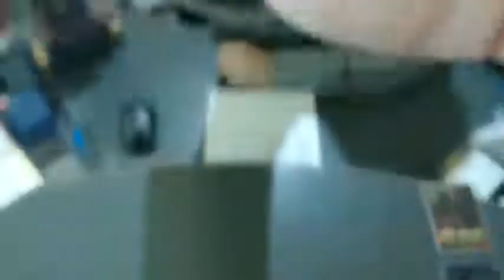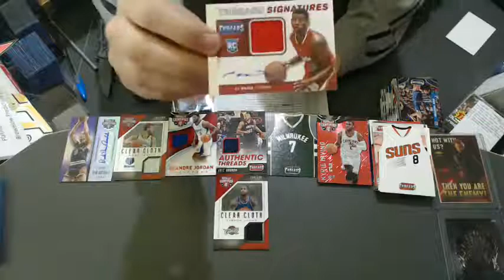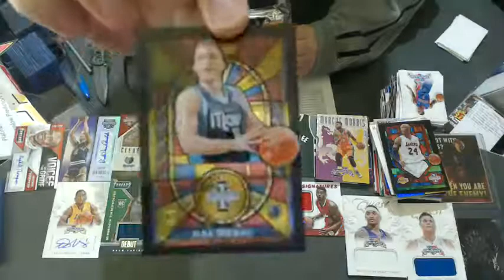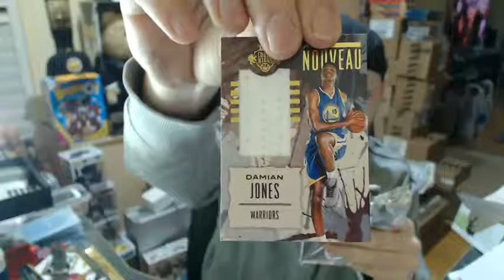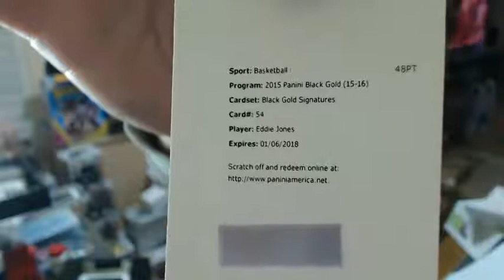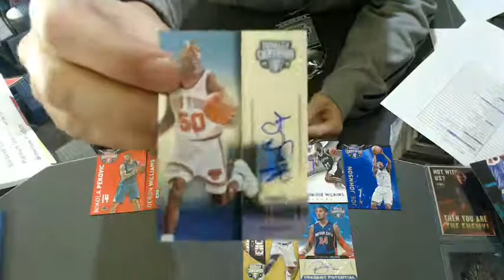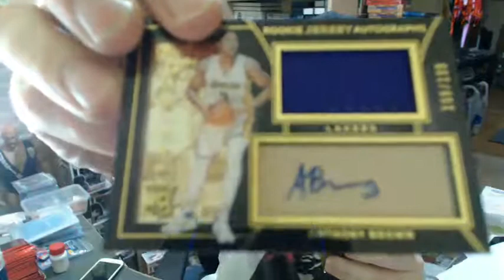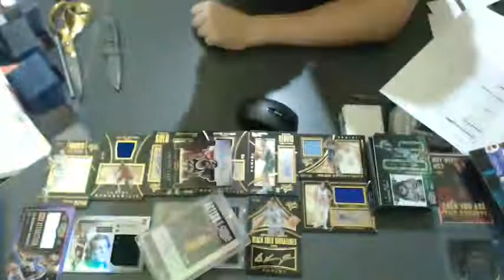NBA Tuesday - Live Break (27/06/2017)